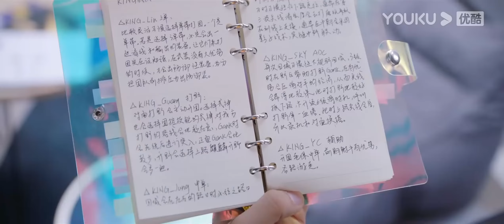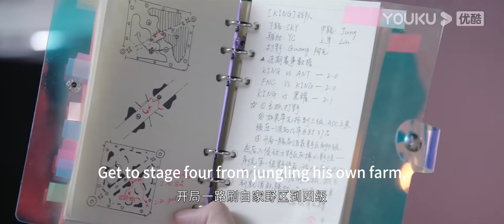💗娇妻和霸总结婚，醒后春心荡漾，立马克制欲望！【你微笑时很美 Falling Into Your Smile】你微笑时很美